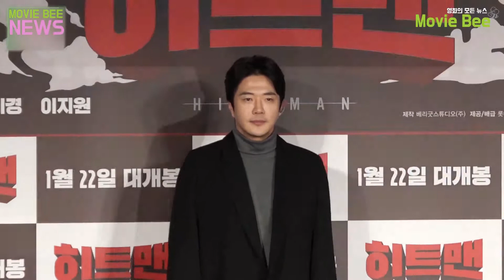펭수 X 스타워즈 콜라보, 영웅 크랭크업, 정우성 제작자로 변신 등 12월 마지막주 영화뉴스｜무비비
한 주간 영화계 소식을 하나의 영상으로 정리하는
무비비뉴스!
12월 마지막주 소식을 들고 왔습니다.

- 한국형 뮤지컬영화 영웅 크랭크업
- 정우성 넷플릭스 오리지널 시리즈 제작자로 참여
- 2011년 작 오직그대만 일본에서 리메이크, 내년 개봉 예정
- 펭수, 스타워즈와 콜라보레이션 성사, 내년 1월 공개
-이번주 영화계 행사 소식
-다음주 영화 행사 일정
-다음주 개봉 스케쥴